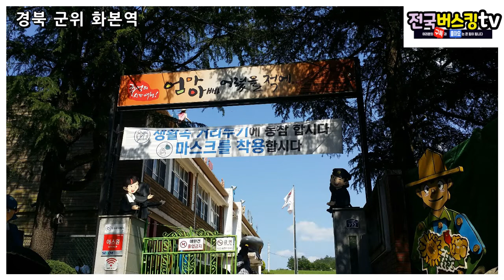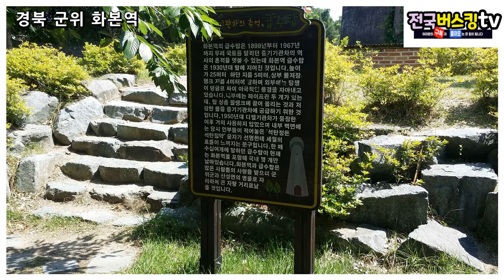경상북도 군위여행 가볼만한곳 화본역 시골 간이역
경상북도 군위여행 가볼만한곳 화본역 일제시대 모습을 고스란히 간직하고있는 시골 간이역